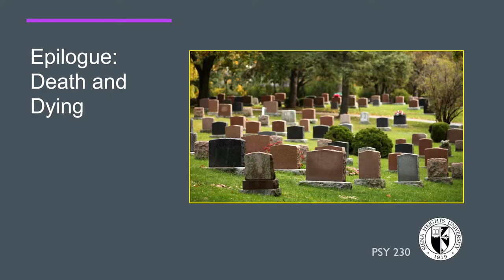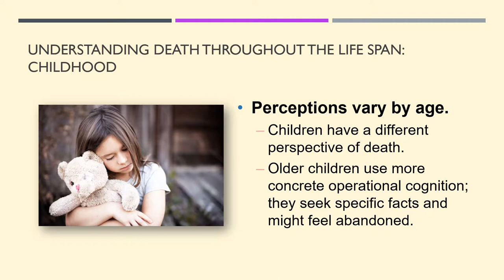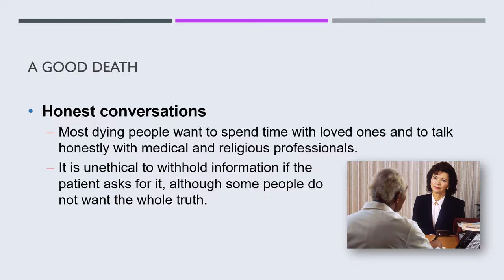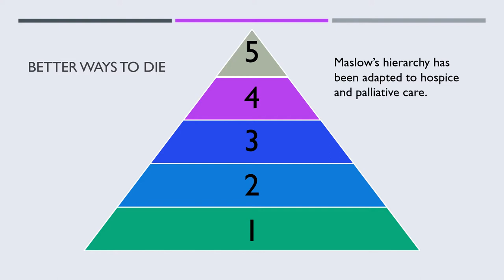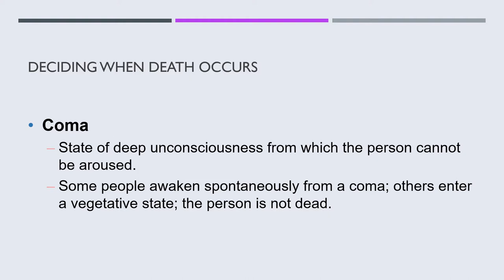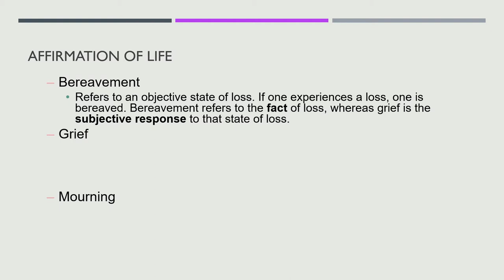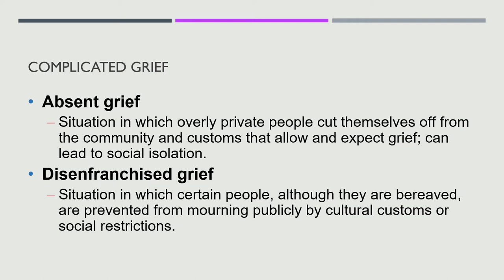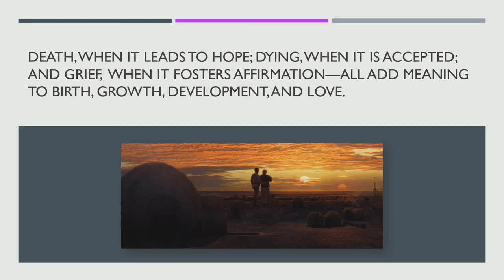DEV PSY Lecture Week 8